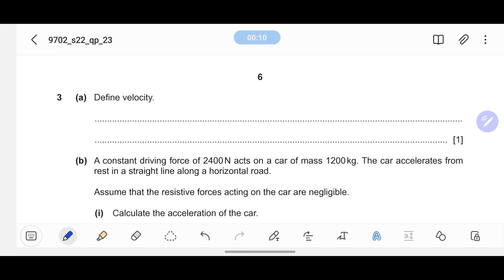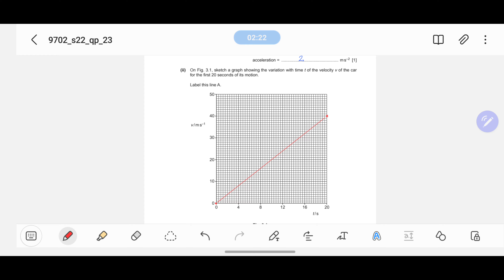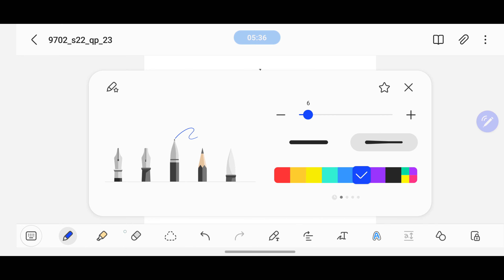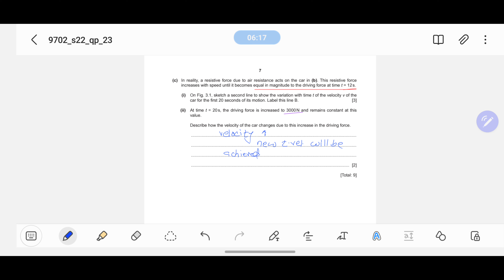MJ/22 P23 Q3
(a) Define velocity
(b) A constant driving force of 2400N acts on a car of mass 1200kg. The car accelerates from
rest in a straight line along a horizontal road.
 Assume that the resistive forces acting on the car are negligible.
 (i) Calculate the acceleration of the car
(ii) On Fig. 3.1, sketch a graph showing the variation with time t of the velocity v of the car
for the first 20 seconds of its motion.
 Label this line A
(c) In reality, a resistive force due to air resistance acts on the car in (b). This resistive force
increases with speed until it becomes equal in magnitude to the driving force at time t = 12s.
 (i) On Fig. 3.1, sketch a second line to show the variation with time t of the velocity v of the
car for the first 20 seconds of its motion. Label this line B. [3]
 (ii) At time t = 20s, the driving force is increased to 3000N and remains constant at this
value.
 Describe how the velocity of the car changes due to this increase in the driving force.